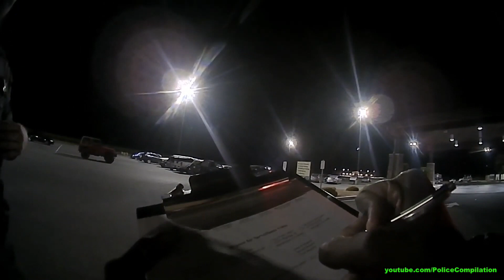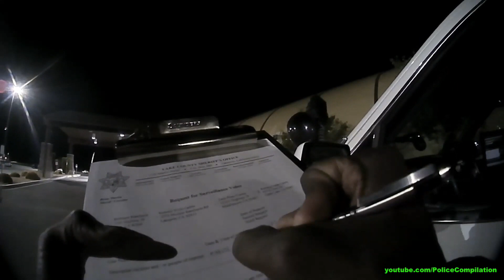Use of Force in Upper Lake | May 11, 2021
▶︎Use of Force in Upper Lake, Lake County, California, United States, May 11, 2021 - On May 11, 2021 Lake County Sheriff's Office received an anonymous call tipping that a male later identified as Ryan Mayhood was in Running Creek Casino in Lake California. Mayhood had an active felony arrest warrant, at approximately 2:40 a.m. deputies Conntington and Gray arrived at the casino. As deputy Connington opened the front door to the lobby of the casino he saw a male he immediately identified as Mayhood, Mayhood looked directly at the Officer and immediately turned away and started walking away at a fast pace, Deputy Connington ordered Mayhood to stop but Mayhood ignored his command and started to run away.

Deputy Connington started to pursue Mayhood through the casino, Deputy Connington caught up to Mayhood graving on Mayhoods shirt as they collided with a slot machine. Deputy Connington and Deputy Gray attempted to place Mayhood under arrest, but Mayhood resisted arrest by placing both hands under his body, after a brief struggle the deputies were able to place Mayhood under arrest without further incident.

Deputies then called for medical personnel to examine Mayhood for any injuries, Mayhood was cleared from medical personnel on scene and was transported to the Hill Road Correctional Facility where he was booked for resisting arrest and the felony warrant. While at the facility Mayhood complained about pain to his right shoulder, he was then transported to a nearby hospital where it was determined he had a broken collar bone, Mayhood was treated and cleared by medical personnel for incarceration.

▶︎Timestamps:
0:00 - Surveillance video + 911 calls (fragment)
0:45 - Bodycam video by Deputy Connington + 911 calls (fragment)
1:13 - Bodycam video by Deputy Connington
8:05 - Dashcam video (no audio)
9:59 - Bodycam video by Deputy Gray (no audio)
10:29 - Bodycam video by Deputy Gray